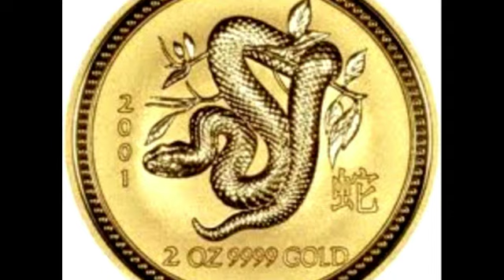2012 The year of the DRAGON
What to expect in the year of the Dragon